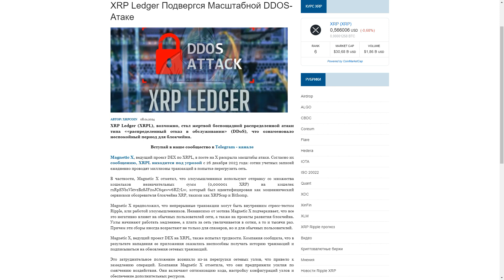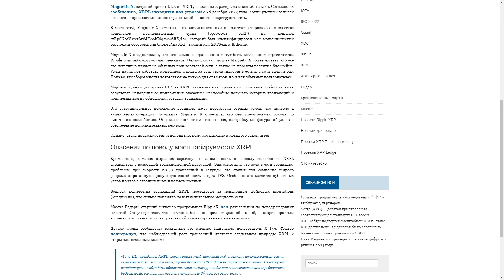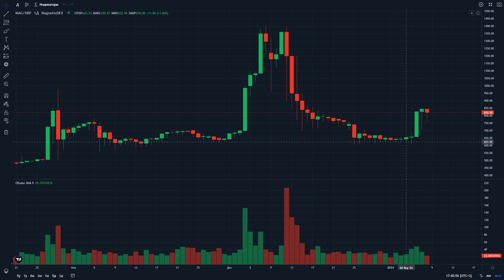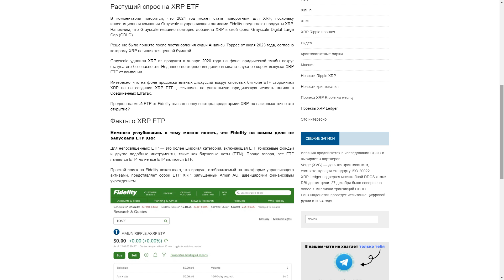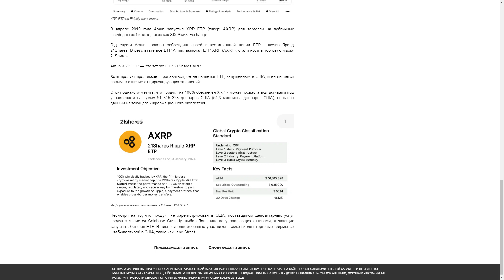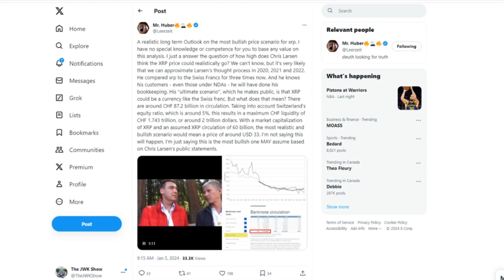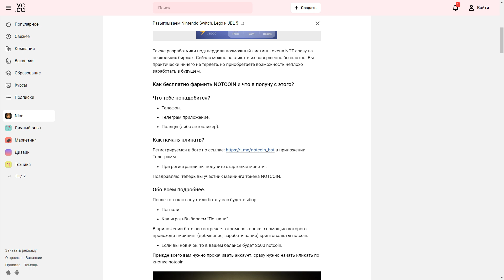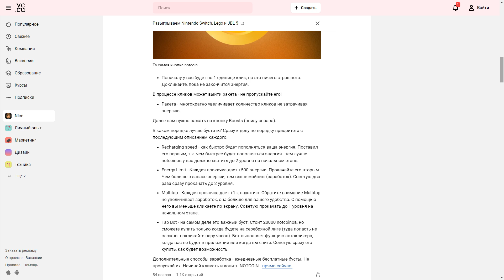Крис Ларсен намекает на двухзначную цену XRP. Notcoin - стоит ли игра свеч?!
Doge:    DTQXDeYkB36Cj3ao4NHX1A18wd2neN4zJ7

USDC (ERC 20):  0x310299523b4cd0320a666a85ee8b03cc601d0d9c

Stellar (XLM):  GDK77WTLQEYLRROVVWQI7LZ3C6RKO7DSNGSPOVPIG2VTWGDPBMOES37X

Биткоин (BTC): bc1qslvdc8y8azv7syqcelhknekktn90hkj2xz3uyr

не финансовый совет !
саундтрек Enigma SOUND OF NATURE трек : Film